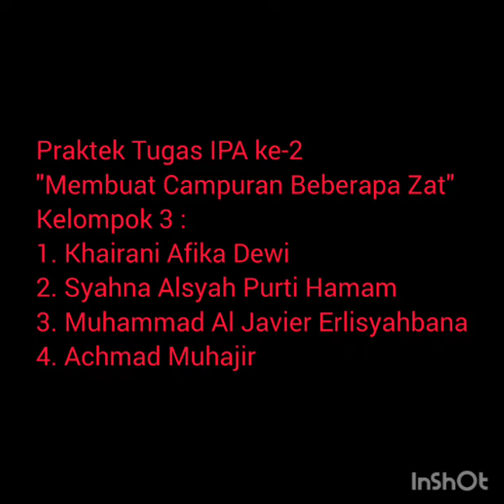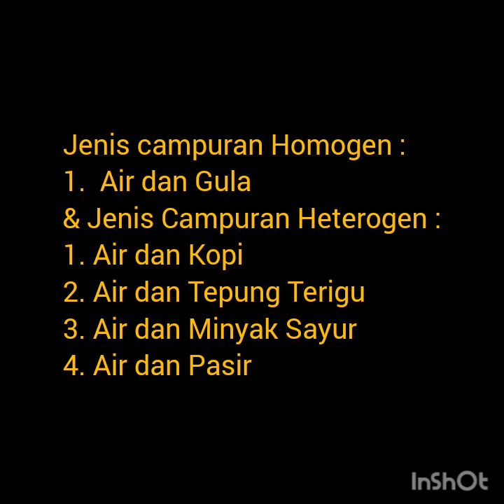Praktek IPA, Jav & Friend